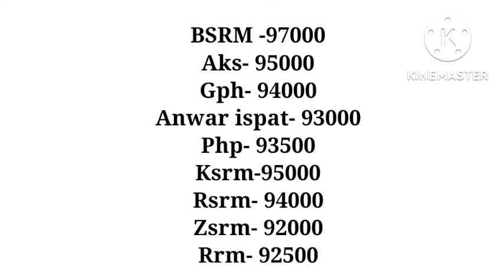রডের দাম আগের তুলনায় অনেক কম ডিসেম্বর মাসের শুরুতে৷ রডের বতমান বাজার দর ২০২২৷ rod price today 2022